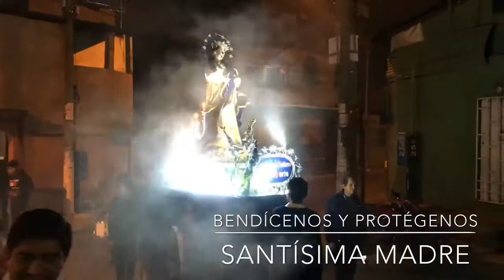Pasada de la Virgen de Concepción 24 de octubre de 2018